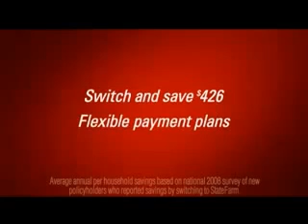Funny State farm Commercial - Asian Guy Singing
HAHAHAH MY BROTHER SAID THIS IS ME AND I LAUGHED!*I DONT OWN THIS!!!*